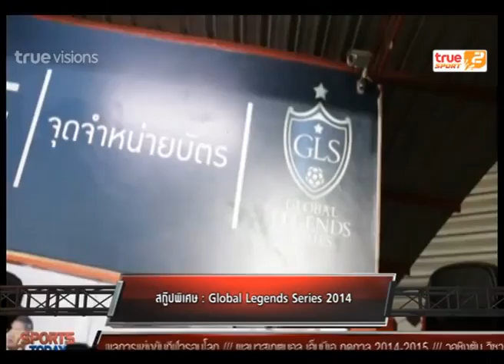Sport Today | 08-12-2014 (4/4)